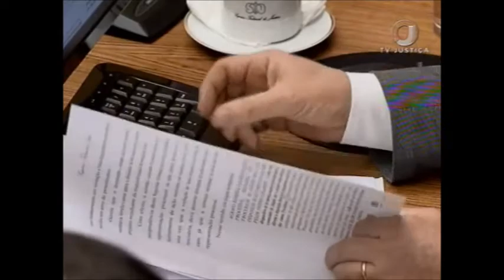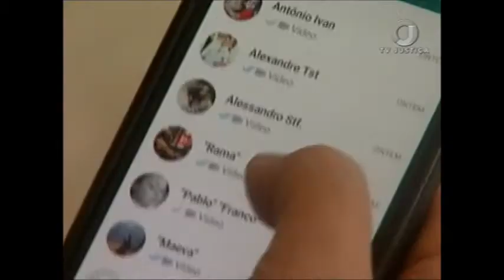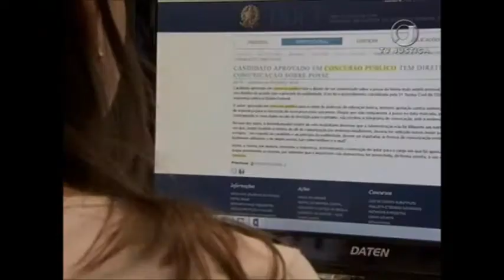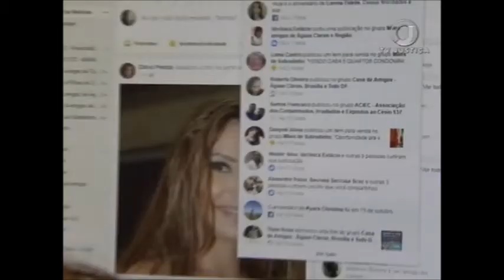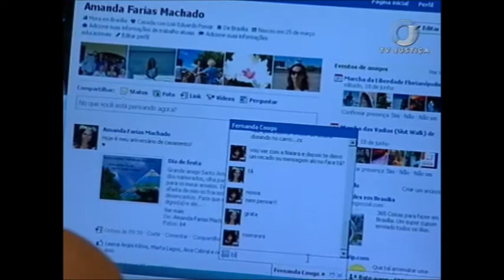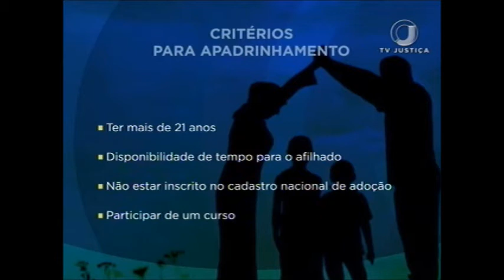Jornal da Justiça 1ª edição de 16 de outubro de 2017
Assista ao Jornal da Justiça 1ª edição do dia 16 de outubro de 2017 na íntegra.